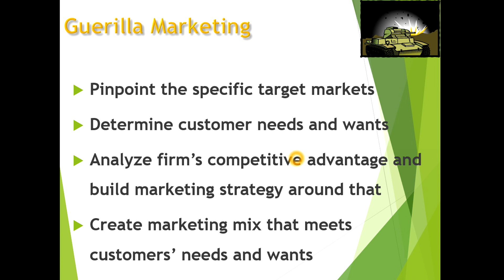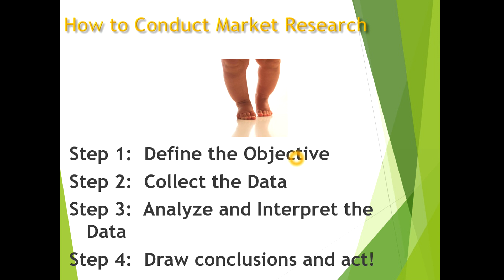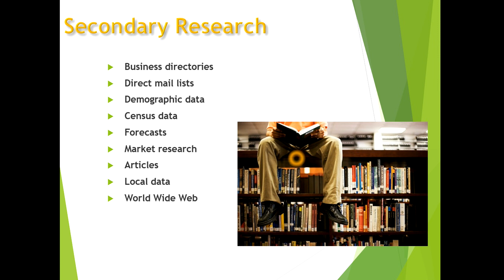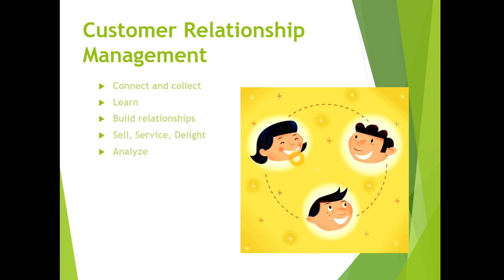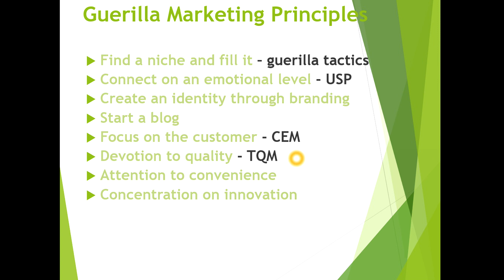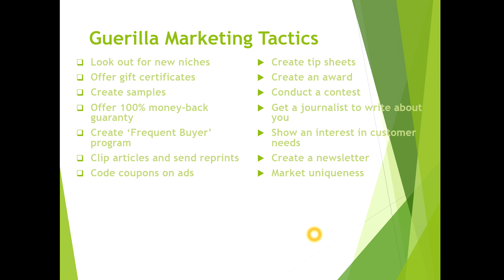How to Building a Powerful Marketing Plan Urdu / Hindi